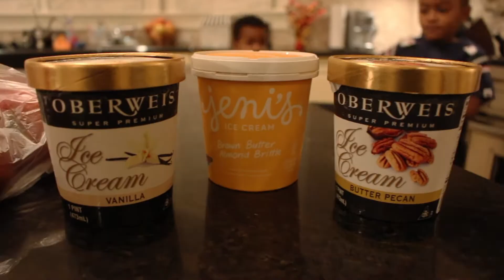Holiday Treats with PJ & TJ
Mini apple pies & ice cream!